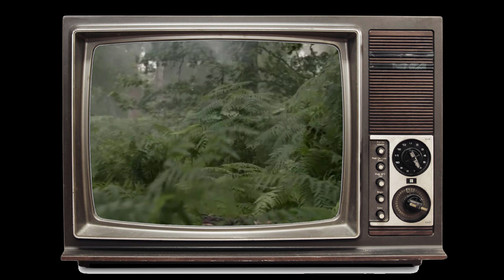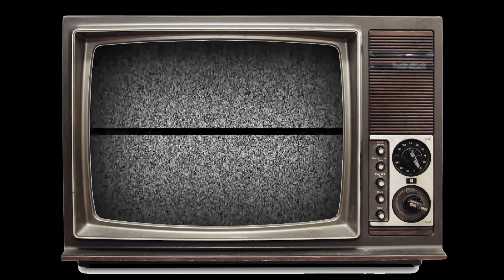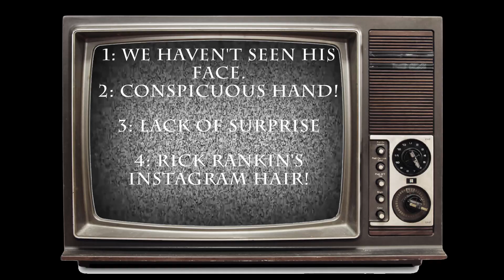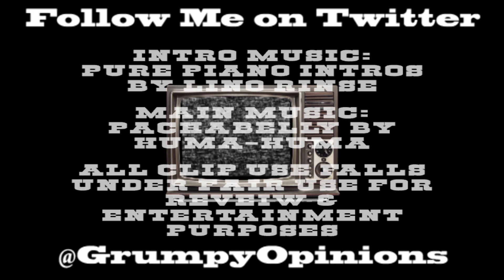Outlander Review: 5-07 - Regulation Big Macs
The big battle of Alamance is upon them. Murtagh on one side, Jamie on the other, but Roger has other problems...

Pure Piano Intros by Lino Rinse